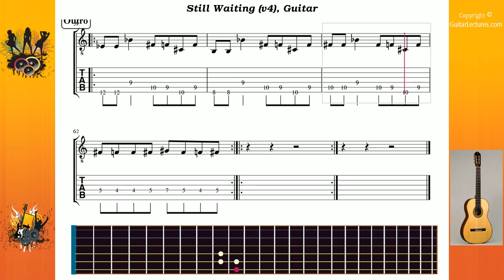Still Waiting (v4) - Sum 41 - Guitar